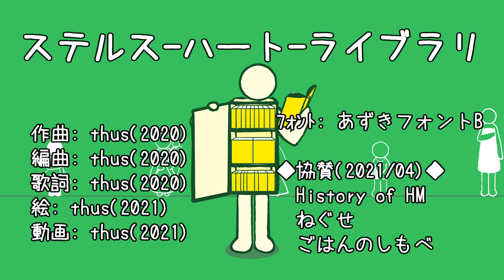ステルス-ハート-ライブラリ feat.初音ミク ｜Deintrovertification - feat.HATSUNE Miku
どうも、転生術師thusです。｜Hi, this is thus the reincarnationist.

販売中アルバム等｜Music Albums (now on sale)

49
量子級の仕組みは 理解不能ですが
不定態なる特技を会得したと
その振り子を置いて　新体操より簡単にして
最中 後ろ視線を　感じていますが

拍子木のリズムに　舞踊を供えて
そして自由な意志を持った武器になる
その先手取った宝杖で 鈍い呪い振り翳して
羅列された言霊 思い出す

何度も また何度も　その練習重ねに 予備動作 余し
もう一度 それもう一度　して満足鏡は 木偶の顔
「何故!?」

不可解な力　難儀な心
この初体験がまさか 最弱であるのなら
容姿 整え変えて　安全百たれ
さあ正解の転生呪で錦に成り上がれ

今日はどんな子の手に渡るのかと
今日はどんな想いに触れれるのでしょうかと
どうにも こうにも 掛け合わない 純垢な心
ただ合いかと諭されれば 両手にバイバイです

『すもももももももものうち　なら もももすももももものうち
　では ももはもちのろんもものうち　なら すもももすもももすももなり
　だが すもものものはもものでない　なら ももやにすもももすもうてない
　よもや もももすもももももでない!?　なら すもももももももなにものなのか?!』

奇怪に見られつつも　舌を回して
正しい綺麗な発音をしてみるけれど
既に使いをして その身その日を生き抜いて
身包み剥がされては 地に刺さる

脆弱 して放念　して三度の飯より 停滞に怯え
下手に隠す伏線よ 出でよ　厳正格たる武伝へと（嘘）

もう一度 それもう一度　いざ全身コーデでメタモルフォーゼの
ハイカラにもサイナラさ　上手くいかないからかなかなからかな

面妖な力　難儀な勾配労
この初心態は未だ 最弱であるのなら
表情 貼り付け変えて　対酩酊たれ
さあ冥界に落ちる前に 綱を渡るんだ

今日はどんな子と付き合えましょうかと
今日はどんな想いを飾り立てましょうかと
どうにも こうにも 割に合わない 陳腐な耐久度
また無いやと離されれば 両手にバイバイです

『坊主とジョーズが屏風に上手に坊主のポーズとジョーズのポーズを
　ジョーズと坊主が上手に屏風にジョーズのポーズと坊主のポーズを
　防雨の屏風に表図を坊主が坊主とジョーズ野放図に表図し
　上手が「ジョーズ」と上手に評辞を坊主の表図に賛辞した!』

変化 また変化して　清算主義的蛙化現象
変化 また再変化して　散々度々華々散々

もう一度 またもう一度　繰り返し束の間に 何千何百万回
早口集 もう言い終えた　この儀式も発語も完璧なのにか

そう望むのなら 何にでもなろう
だから誰だか買ってください 小さな度胸

合いかと諭されれば 両手にバイバイです　また
無いやと離されれば 両手にバイバイです
でも 何度も 何度も 何度も 何度も 繰り返すのです

どうにも こうにも なんにも かんにも　両手にバイバイです
否 カンストしたての甲斐だ　畏怖を見立て今や

この一体験がまさか 最強であるのなら
内臓 整え変えて　一十百千萬
さあ 世界の転生呪で 欅の木たれ
さあ その冥界へ落ちる前に 完全体たれ！

さあ 世界の転生呪で 目指し抱け